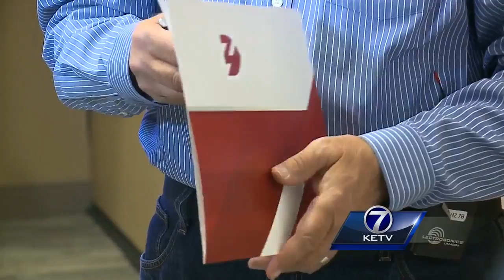Researchers announce promising results for Parkinson's patients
Researchers at UNMC say people taking part in clinical trials for a new drug are showing signs of motor skill improvement.